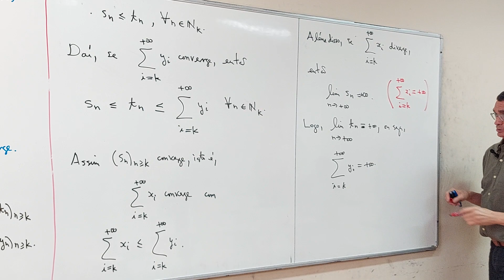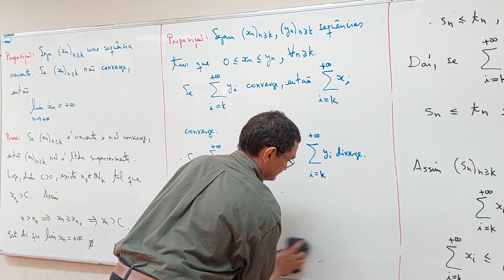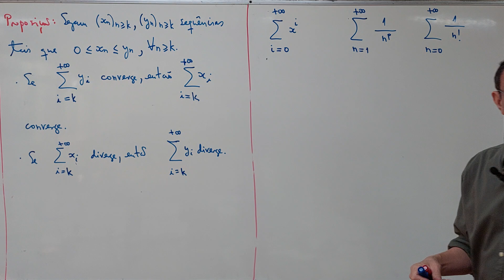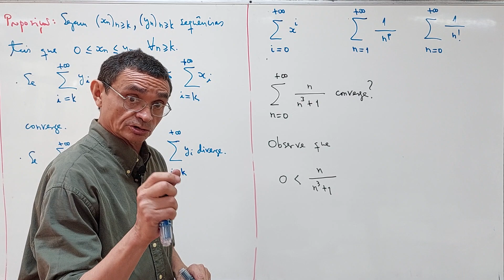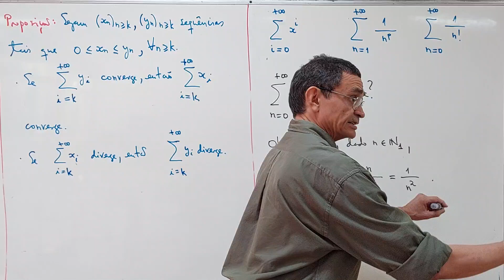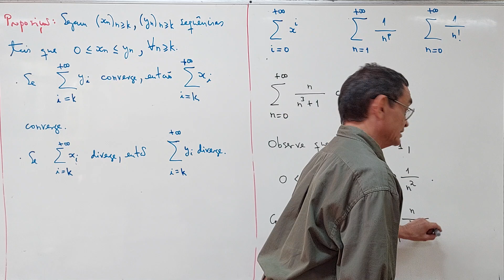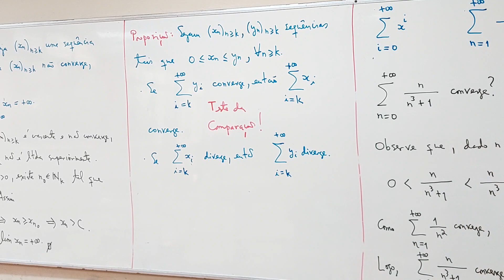Finalização Aula 12 - Parte 06/06 - Matemática Industrial